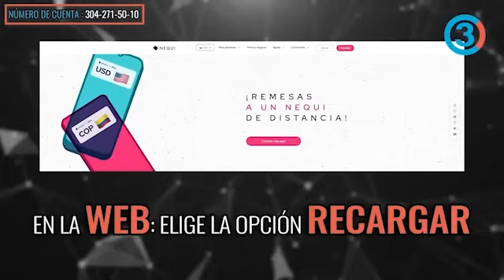Petro expone a Pegasus: ¿control o espionaje encubierto? | Tercer Canal